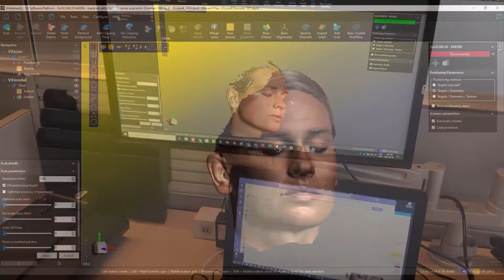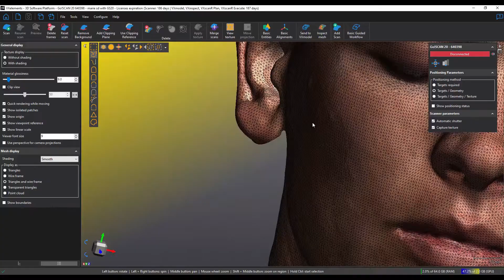peel 3d™ Demo Video | Scanning faces and ears using a Go!SCAN 20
This video shows how to use a Go!SCAN 20 to get the most details out of a human face for applications such as for epitheses or anaplastology.